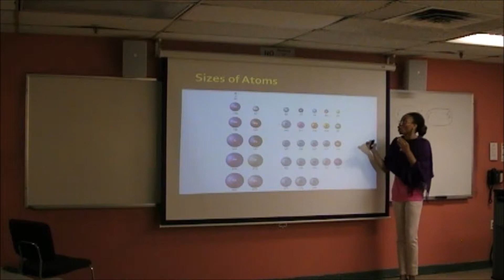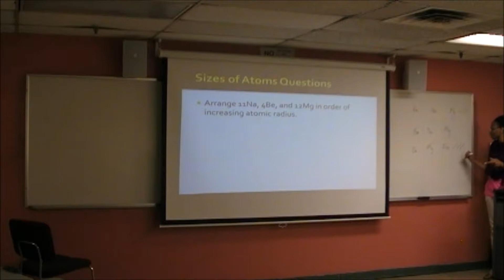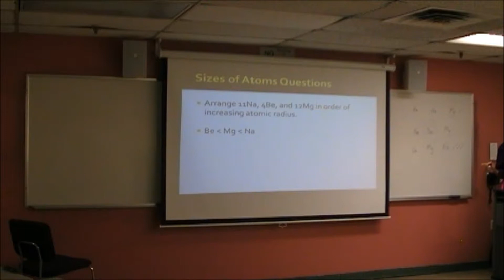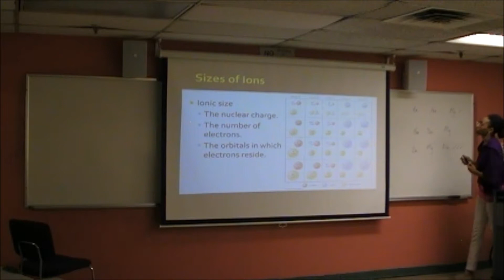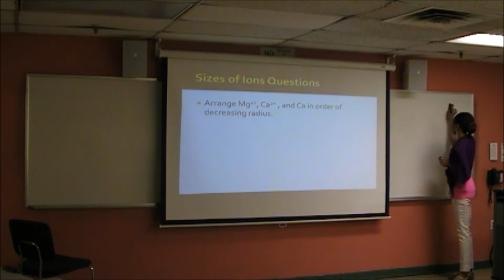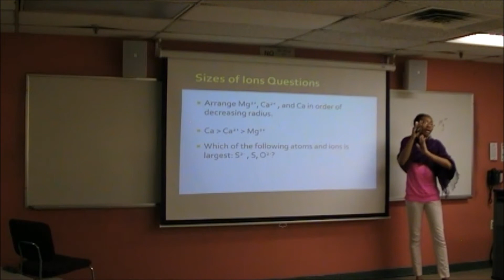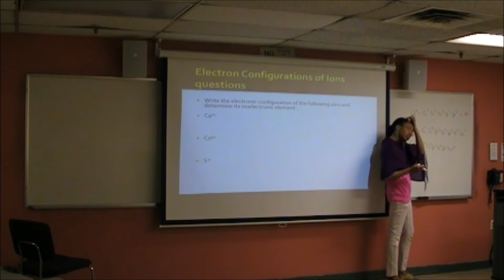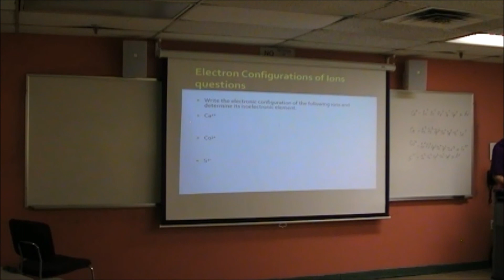General Chemistry 1: Chapter 7b Sizes of Atoms